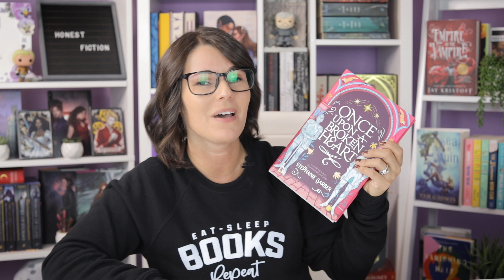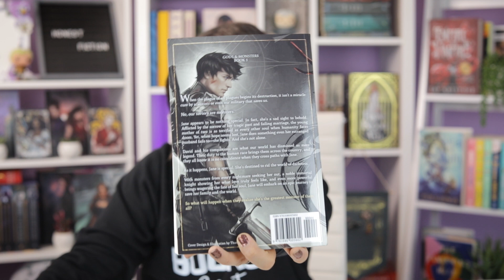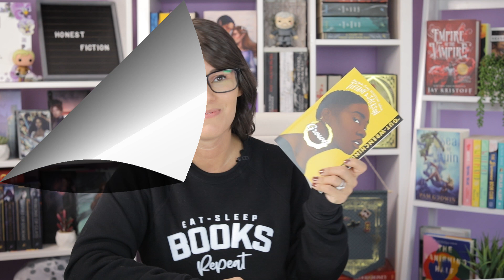ALL MY UNREAD BOOKS (2021) | My entire physical TBR + Help me choose what to read!!!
In this video, I am going to be sharing all the books on my PHYSICAL TBR!! I will discuss all the books I have acquired over the past year, as well as a brief spoiler-free synopsis for every book. Although I primarily read Fantasy books, this massive TBR also includes romance, thrillers, mysteries, and contemporaries.

Books + Timestamps
Intro - 00:00
YA Fantasy - 01:13
Adult Fantasy - 07:30
New Adult / Fantasy Romance - 09:22
Contemporary / Historical Romance - 12:47
Sci-Fi - 17:02
Historical Fiction - 19:18
Magical Realism - 20:08
Contemporary - 22:29
Horror / Thriller - 23:30